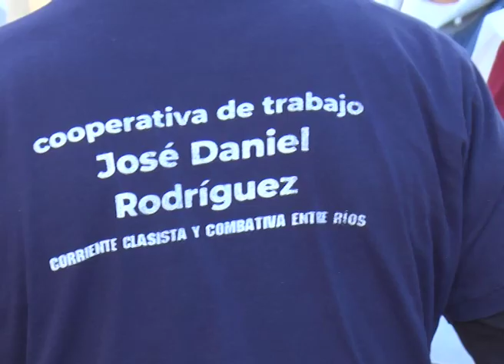JORNADA DE PROTESTA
JULIAN JARUPKIN  BARRIOS DE PIE
JOSE SOLOGUREN CCC
MOVIMIENTOS SOCIALES MARCHARON EN PARANÁ
"NO VAMOS A ABANDONAR LAS CALLES, PORQUE LA POLÍTICA NACIONAL EN VEZ DE RESOLVER LOS PROBLEMAS, LOS ACRECIENTA",